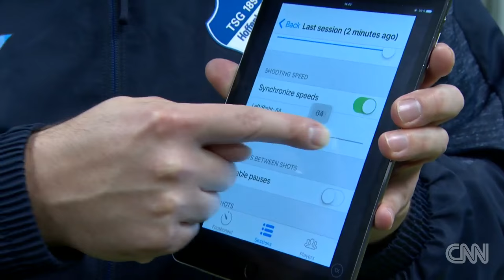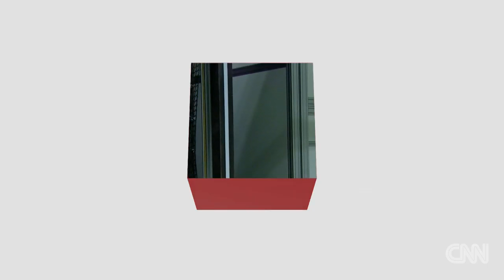Enter the Footbonaut: the soccer skill machine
It's a football training machine used by only two clubs in the world, but it's been credited with winning the 2014 World Cup. What is the 'Footbonaut?'